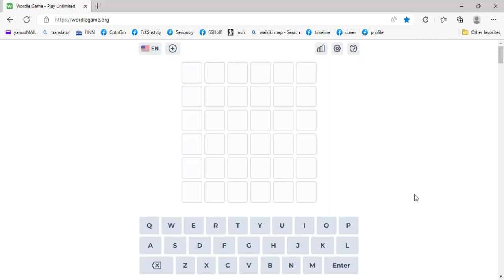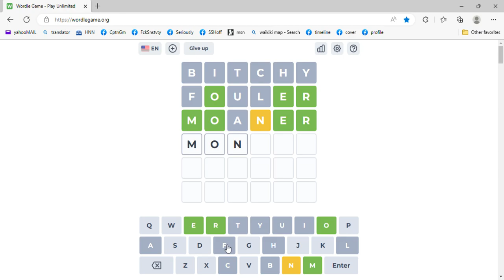Wordle Game - Play Unlimited - Profile 1 - Microsoft​ Edge 2023-02-10 22-45-32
HOOKED ON WORDLE... LOL...